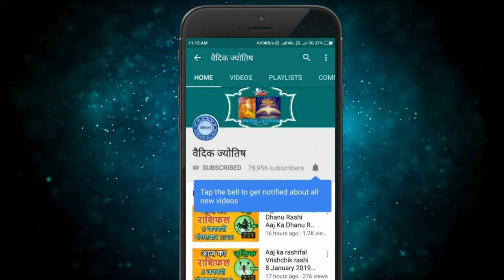कन्या राशि 30 मई सोमवार | Kanya Rashi 30 May 2022 | Aaj Ka Kanya Rashifal